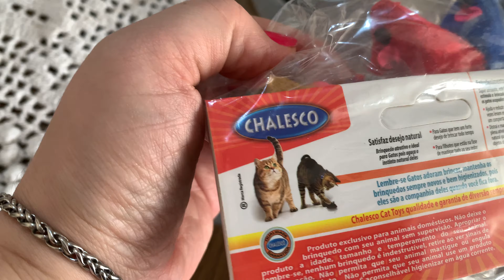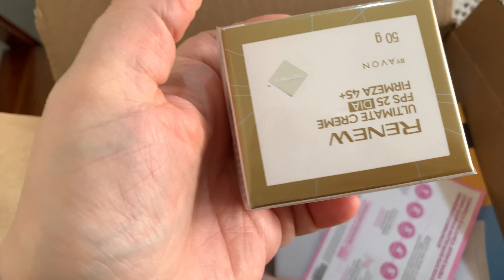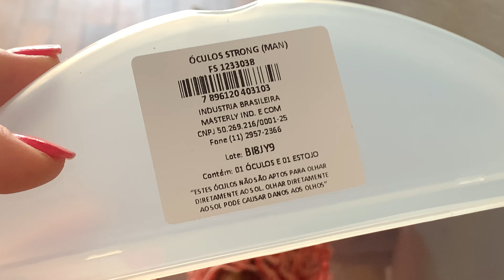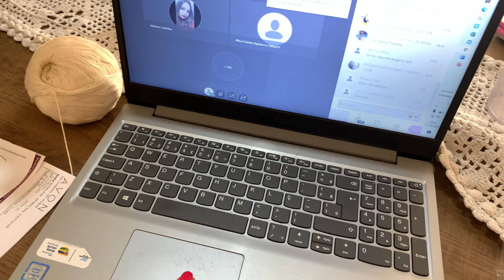FESTA QUANDO CHEGA A Caixa 📦 Avon Campanha 16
Vídeo pra entreter